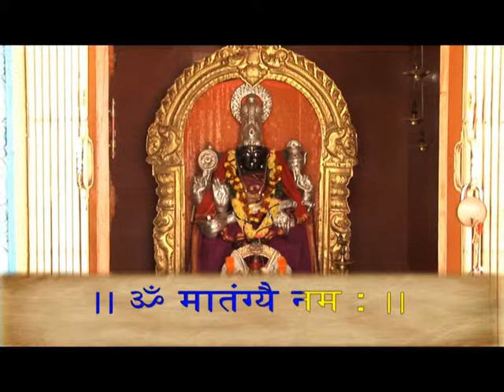Om Matangyee Namah - Ma Vaishno Devi - Jaap - Hindi Devotional Songs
Chant this beautiful Jaap and get live darshan of Ma Vaishno Devi temple. Explore Indian temples and get darshan right from your computer screen.